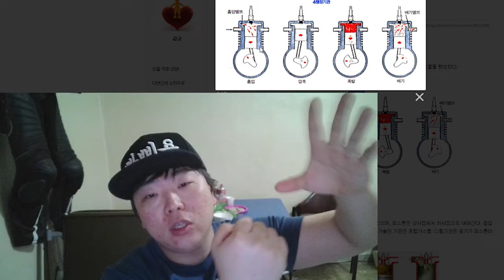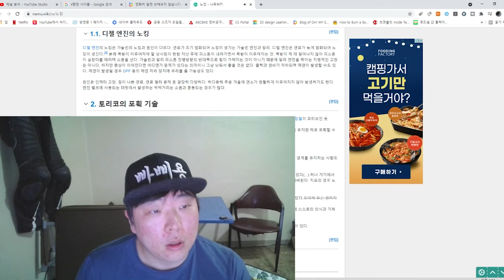오토바이에 고급유 필수인가 선택인가?